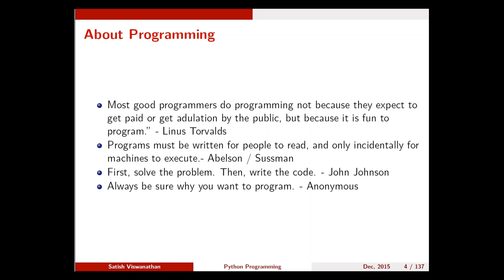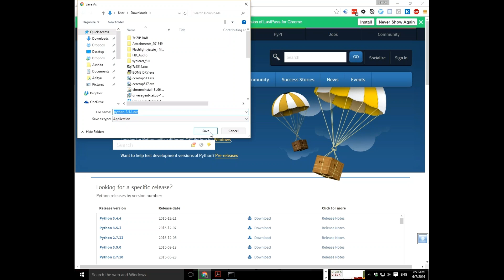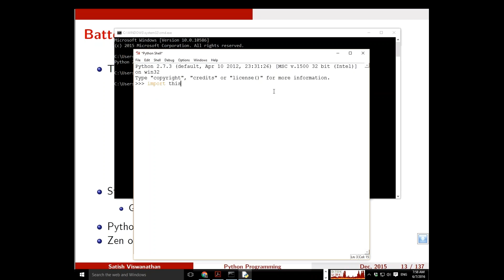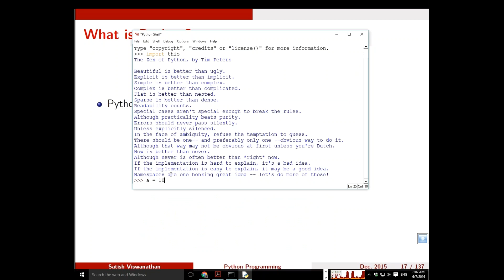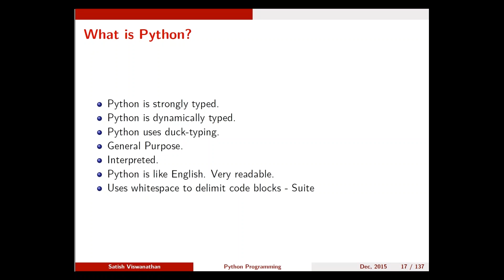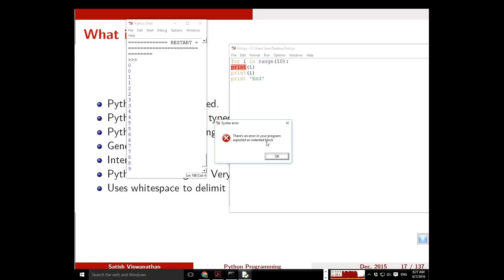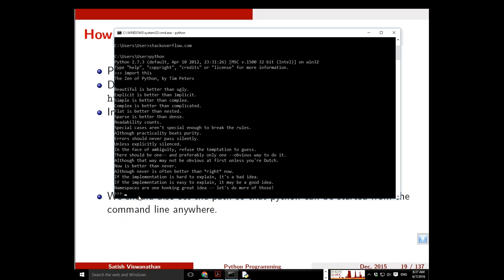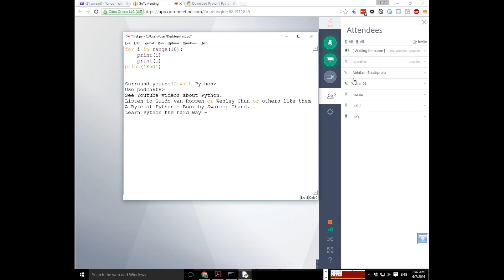Demo On Python Course | Overview of Python | Bytes Online Training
Enroll In our BYTES ONLINE TRAINING website for FREE LIVE DEMO's from the real time IT experts, we provide materials and Live project scenario's the time period is 30 to 38 hrs for details call :+ or